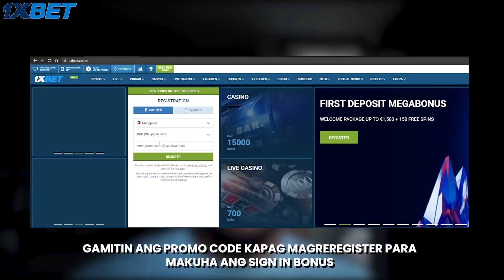desisyon ko sa buhay na talagang nag-open sa eyes ko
par, short term goal, par?

GAS TANKS FOR SALE (for Montalban residents only):
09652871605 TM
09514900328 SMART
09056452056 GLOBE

TW - @ynooooh